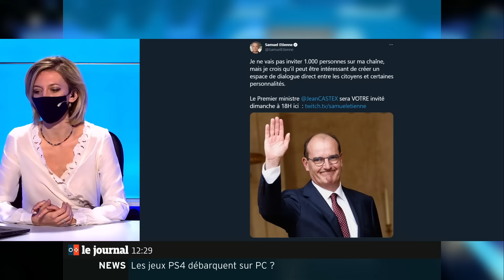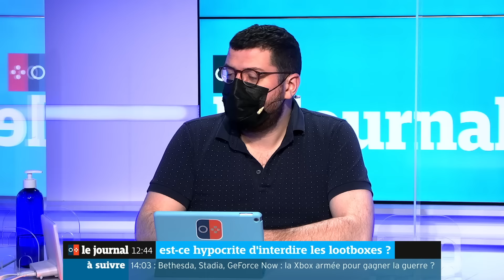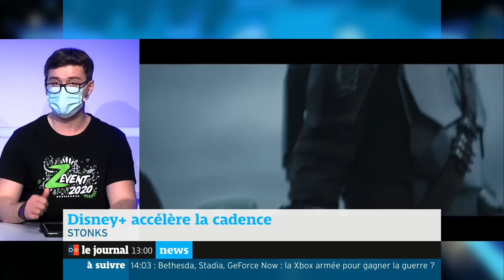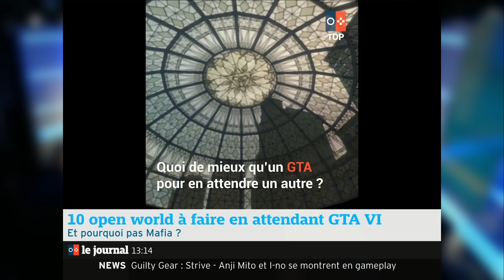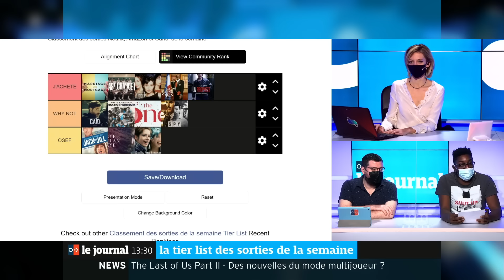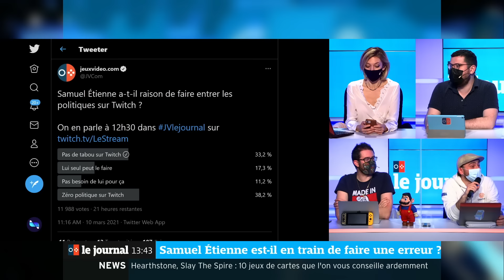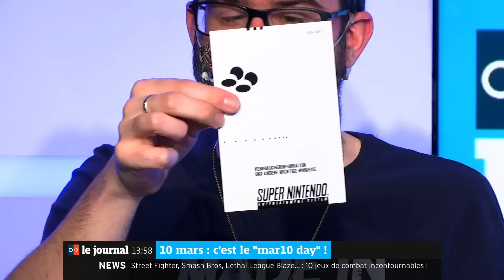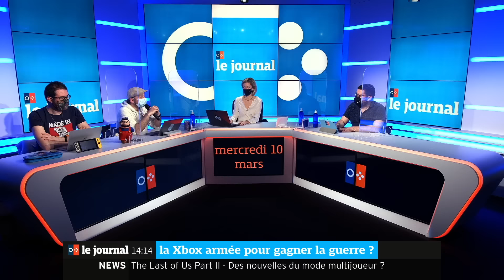Xbox x Bethesda : Xbox armée pour gagner la guerre ? 🤔🎮 | LE JOURNAL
LeJournal de jeuxvideo.com du mercredi 10 mars.

Introduction : 0:00
News : 2:23
L'Allemagne surveille les lootboxes : 2:29
Les lootboxes pourraient rapporter des milliards d'ici 2025 : 3:05
Fall Guys va présenter sa saison 4 : 3:35
Un incendie touche un date center d'OVH : 4:03
Des zombies dans Civilisation 6 : 4:34
Est-ce hypocrite d'interdire les lootboxes : 5:11
Le trailer de Dynasty Warriors : 18:04
Unboxing de plusieurs éditions collector ! : 19:13
News : 32:15
Disney+ accélère la cadence : 32:35
Valheim pourrait arriver sur Switch : 33:05
Du lore au menu de Fortnite : 33:33
Un soucis avec les manettes Xbox : 34:31
Le Snyder Cut diffusé par erreur : 35:03
Disney+ : 100 millions d'abonnés, et après ? : 35:36
10 open world à faire avant GTA 6 : 46:28
La tier list des sorties de la semaine : 49:38
News : 1:02:49
Jean Castex chez Samuel Etienne : 1:02:57
Le Dev Kit de la PS5 en images : 1:03:31
Century Age of Ashes donne des infos : 1:03:57
Des Pachimaris sur Overwatch : 1:04:29
Mage Noir en approche sur Kickstarter : 1:04:49
Samuel Etienne est-il en train de faire une erreur ? : 1:05:13
Trailer de Mario Kart Tour : 1:18:23
C'est le mar10 day ! : 1:19:05
News : 1:31:36
Xbox X Bethesda, c'est fait : 1:31:45
Après Stadia, le GeForce Now sur Xbox : 1:32:38
La fin de la 3DS à petit feu : 1:33:08
CS:GO a disparu de Steam hier : 1:33:40
Les portes, un défi de développement : 1:34:02
Xbox armée pour gagner la guerre ? : 1:34:46